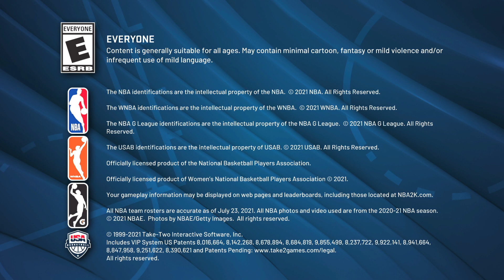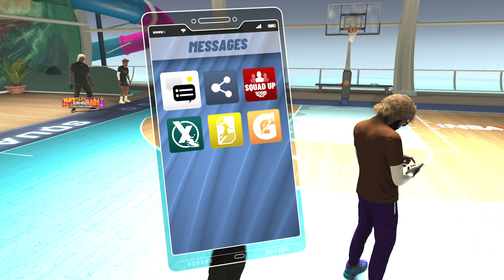NBA 2K22_20230216180511